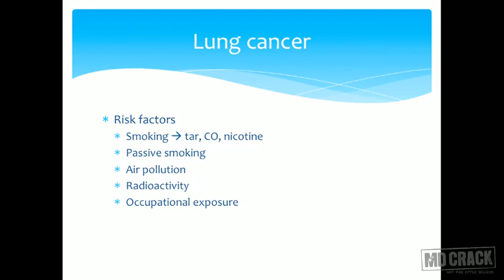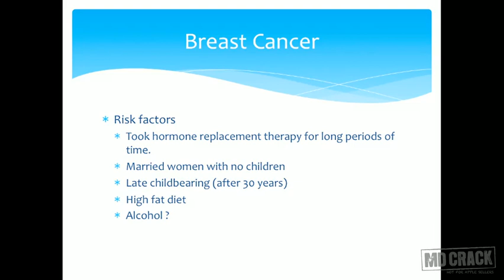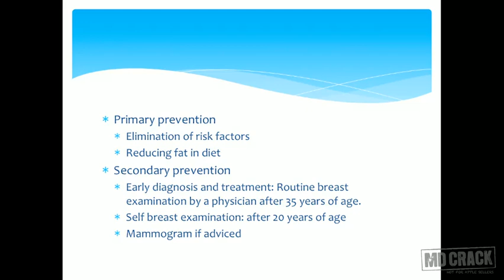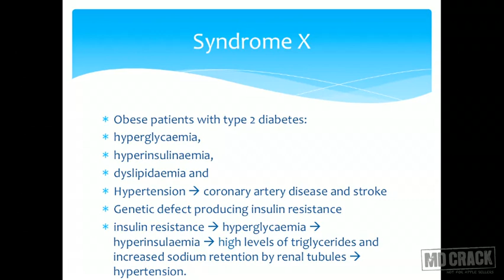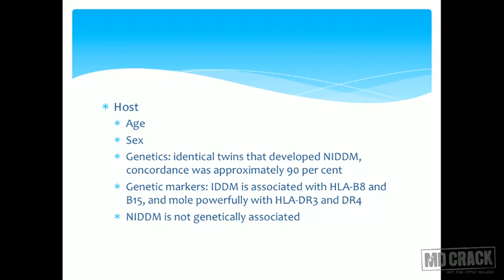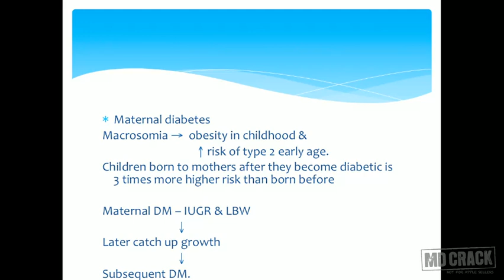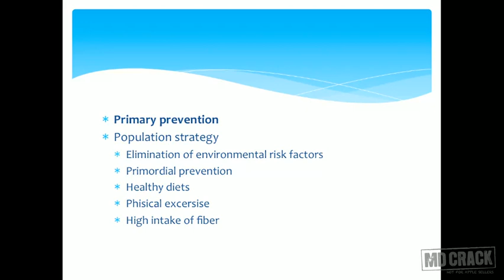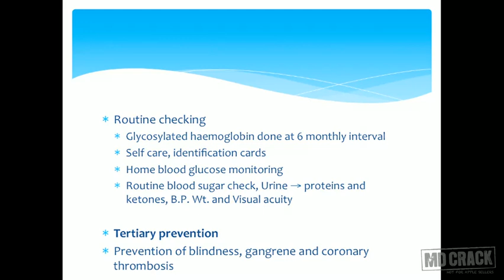Non Communicable Disease Part 6